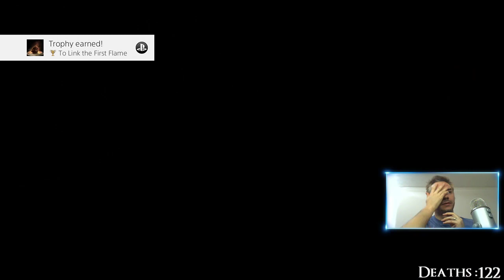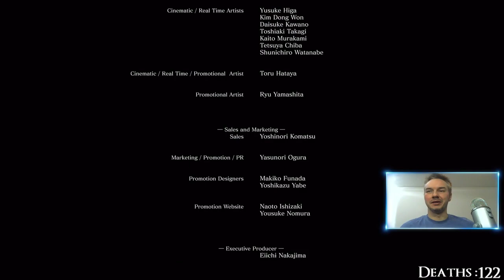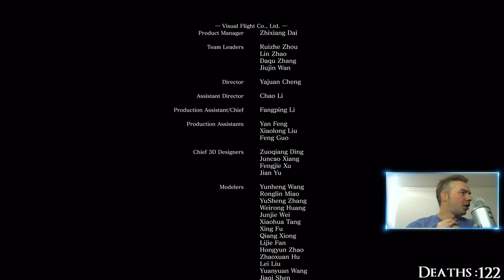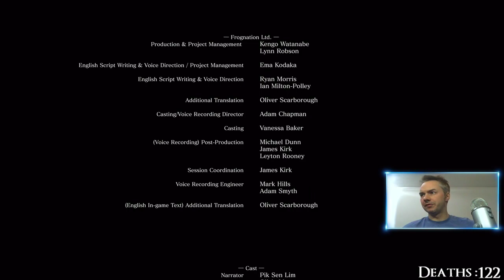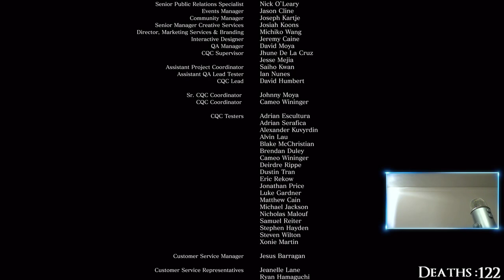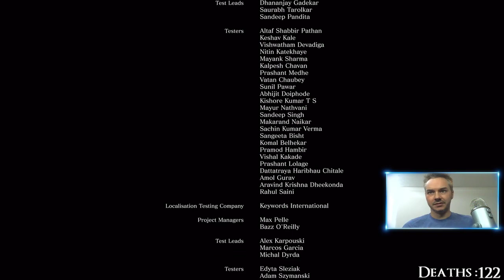Jordan was Live! - Dark Souls 3 - Day 9 (Fin)